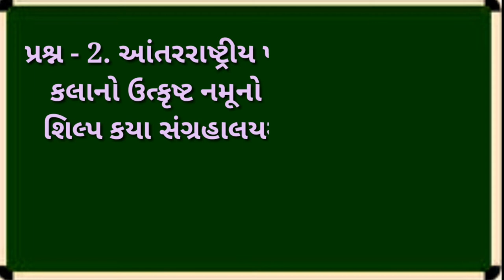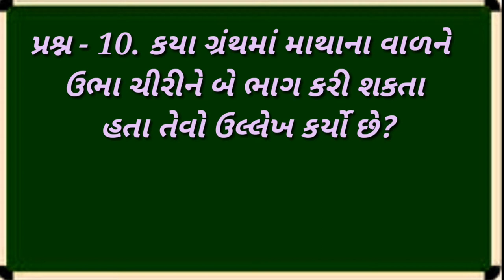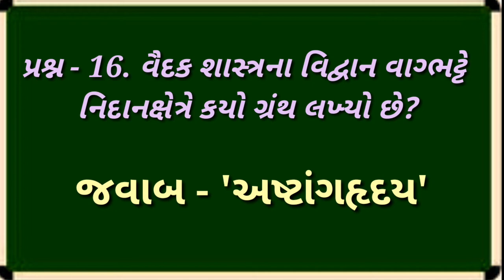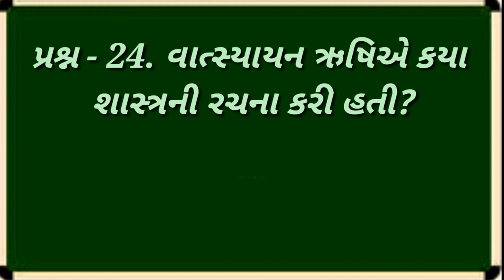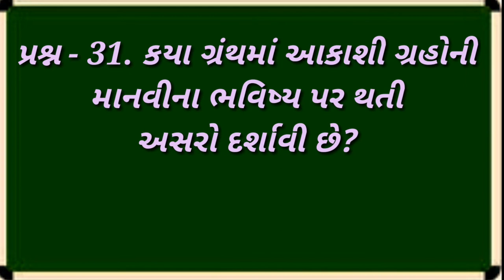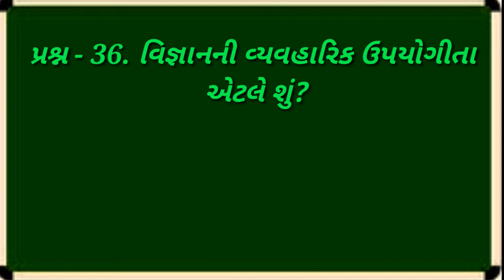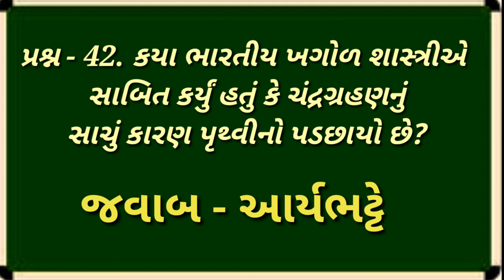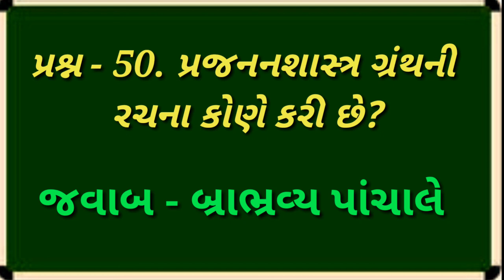Social science chapter 5 Most imp Prashno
Social science chapter 5 Most imp Prashno, | smart india, | suresh dhoriya, | smart india suresh, | samajik vigyan, | social science, | Aa video ma std 10 na most imp prash no apel che, | you tube, | Education, | short note, | Best videos of social science, | samajik vigyan chapter, | Best Lesson of std.10, 9, | Thank for watch,